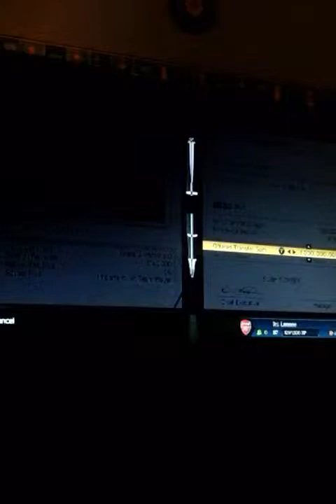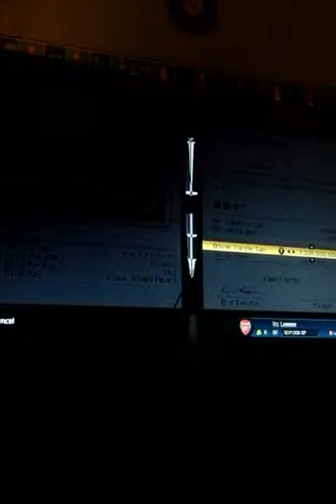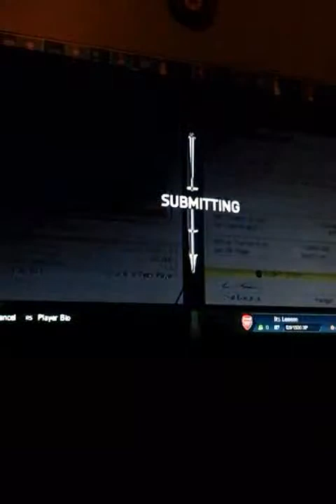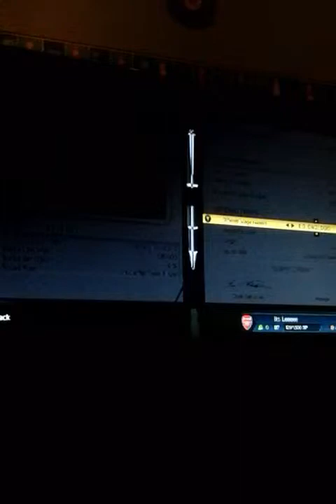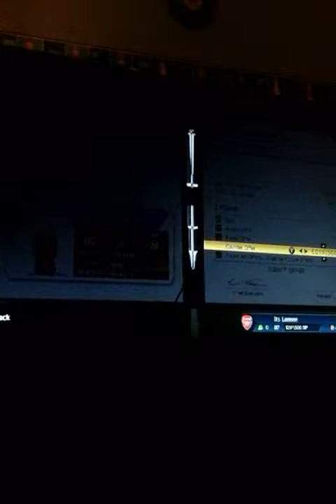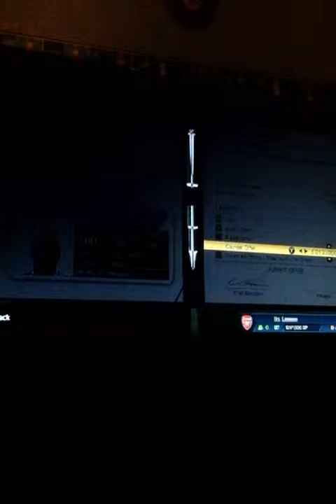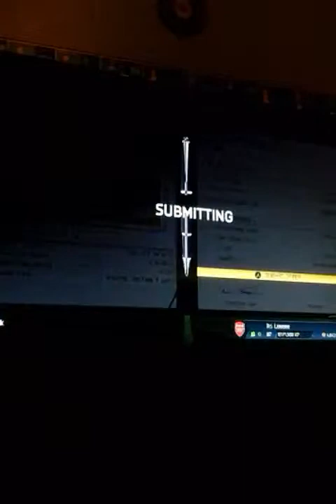Chelsea career mode fifa 14 ep 1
Let me know who you want in the team and woll try soon as possible 50 likes and 50 subscribes would be good see ypus soon